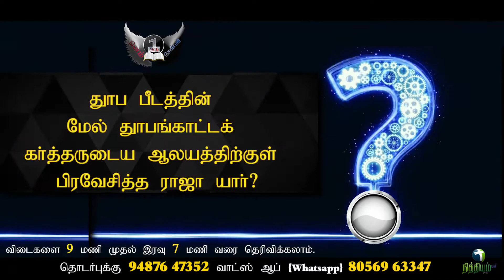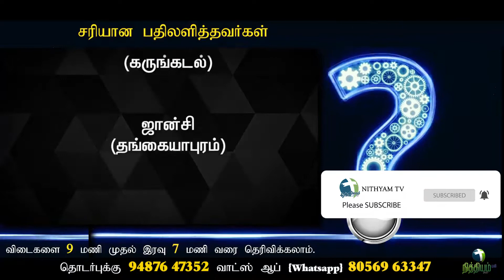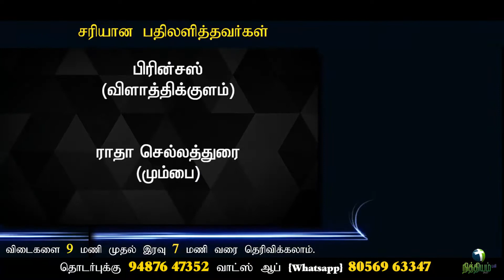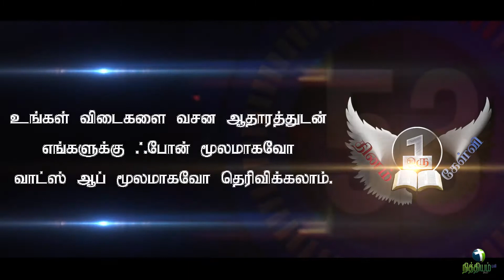Bible Quiz | Q.No.238 | தினம் ஒரு கேள்வி | Bible Quiz Tamil | Daily 1 Question | Nithiyam Tv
நித்தியம் டிவியின் | Nithiyam Tv's
தினம்  ஒரு கேள்வி | Daily 1 Question | Bible Quiz
Question: No.238
(26/12/2020)

anim,ation
punjab farmers